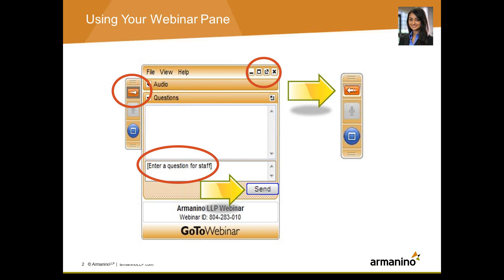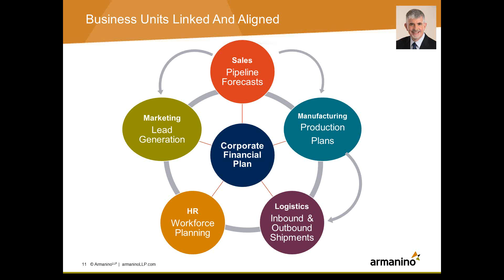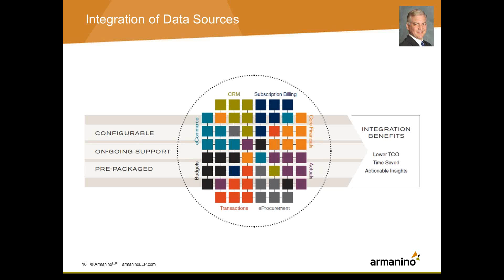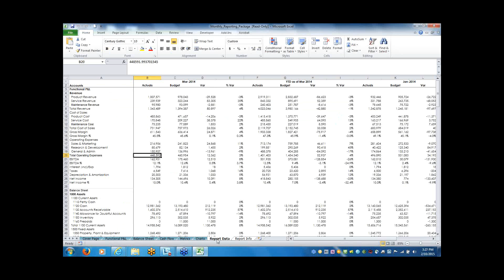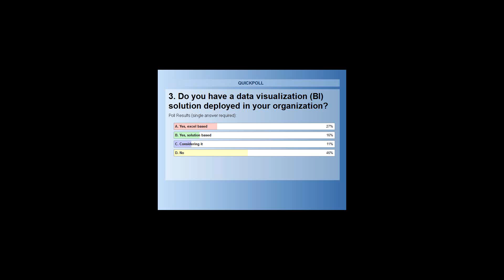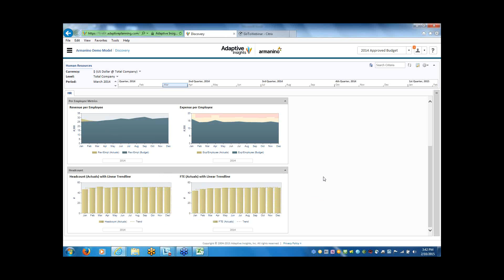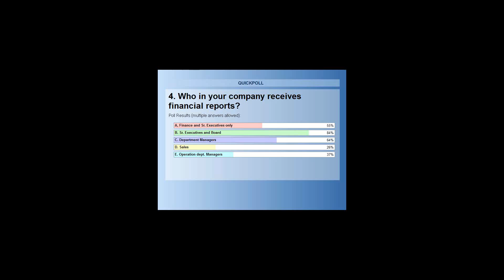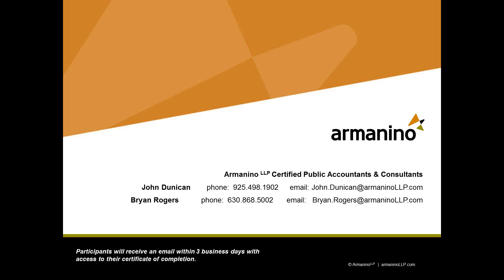Financial Reporting Best Practices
Streamline your financial reporting for 2014!

Our experts will cover the latest trends in financial reporting and demonstrate how best in class solutions can be utilized to deliver information to your stakeholders.